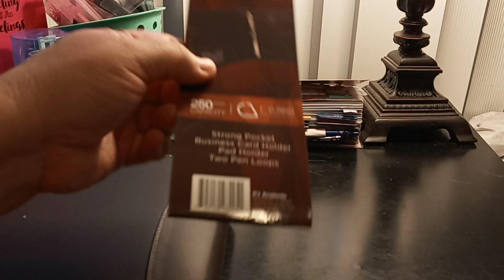Staples Small Haul // Mini Executive 1" Binder